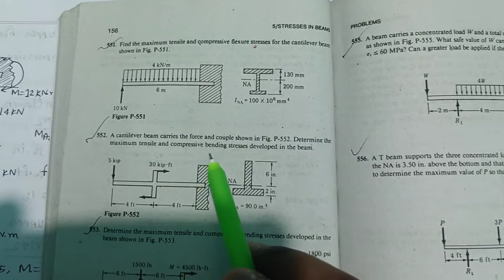Stresses In Beams- Problem 552